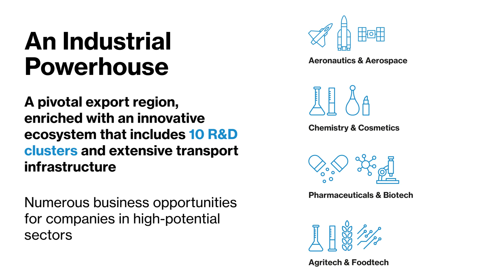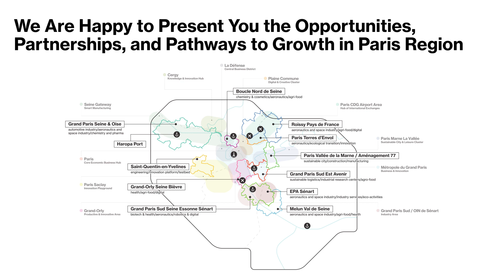Global Industrie 2024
Global Industrie is one of the leading trade fairs in the world dedicated to industry. With a strong international participation, it serves as the gathering place for the entire industrial ecosystem: industrial players can meet current and future partners, and/or find the product, equipment, know-how, or solution they are looking for.

Choose Paris Region and 13 key industrial territories, united under the banner of Paris Region, will be present to collectively highlight the numerous advantages of the region, making the reindustrialization of its territories an absolute priority.

Partners are excited to meet international companies to present the opportunities that the region offers and provide them with the services they need to grow and thrive in the area.